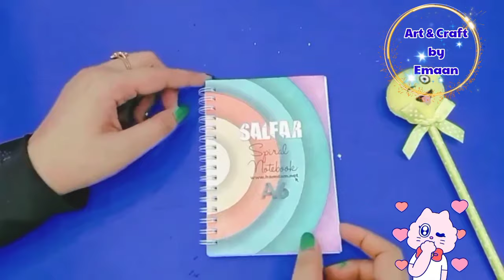STABILO Colourful Eraser Unboxing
your favorite erasers?
COLLECTION OF ERASER STABILO